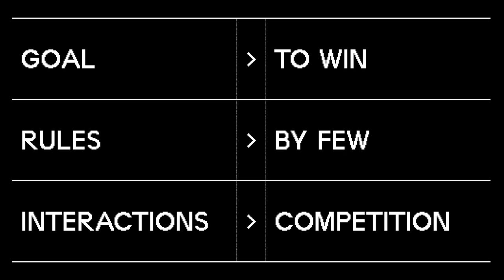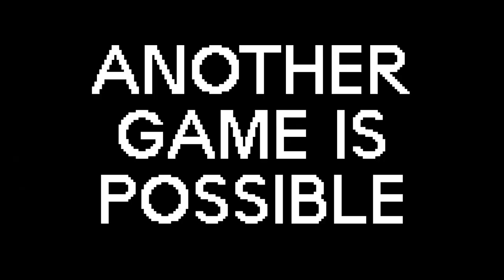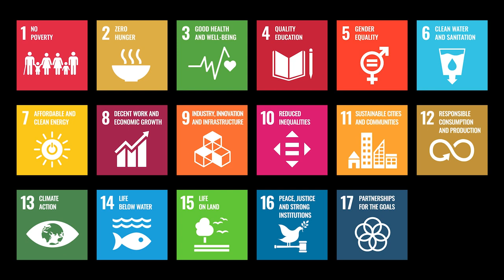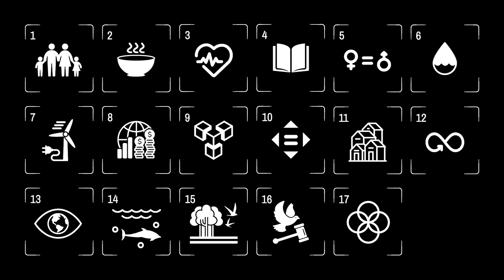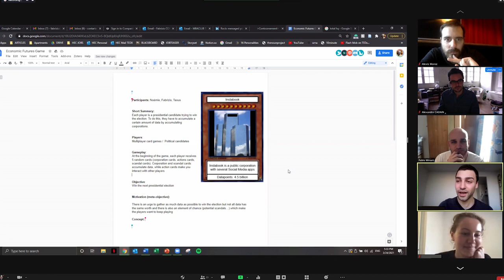Another Game is Possible | Alexandre Cadain | TEDxHECParis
In this talk, Alexandre Cadain shares his perspective on the Game of Life.
Teaching Economic Games at HEC Paris and building the World Game led him to design game frameworks to analyse and approach real life challenges.
In an urgent time when we face a collective Game Over, this talk invites us to truly become Game Changers!

Alexandre Cadain is an impact entrepreneur passionate about arts and technology.
He co-founded ANIMA and the impact game studio World Game that turns real world challenges into mobile games to crowdsource solutions for the Sustainable Development Goals.
He teaches Economic Futures and Economic Games at HEC Paris.  This talk was given at a TEDx event using the TED conference format but independently organized by a local community.